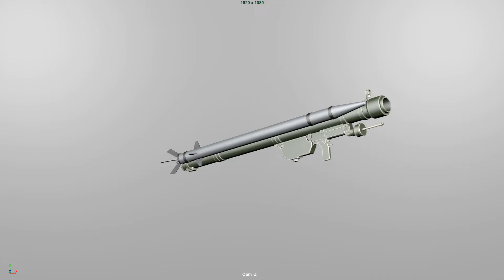Missile Launcher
3D MODEL SPECIFICATIONS:

TexturesMaterialsUV Mappednon-overlapping Unwrapped UVs

Format:
-OBJ
-FBX
-Maya2018

Texture
-4096x4096

Polygonal Quads/Tris Geometry
-7295
Vertex count
-4267